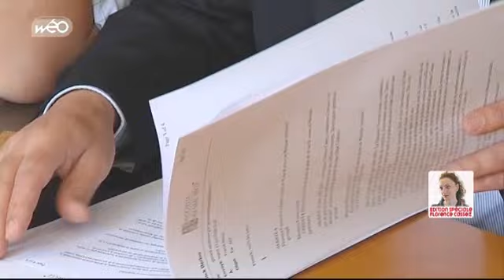Affaire Florence Cassez : en direct de la Cour Suprême Méxic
Eric Dussart, journaliste à La Voix du Nord, est en direct de Mexico. Il attend que la Cour Suprême statue sur le sort de Florence Cassez et livre son analyse.